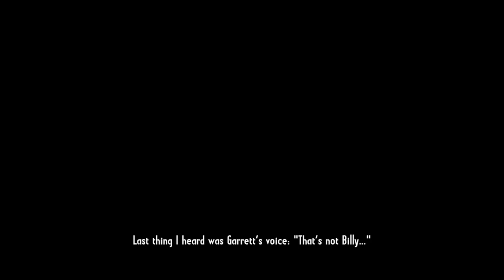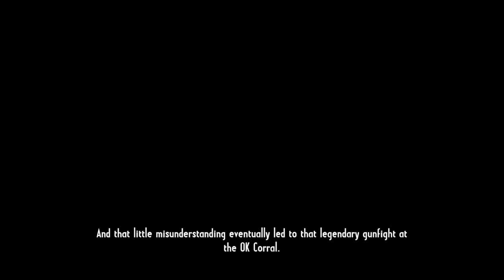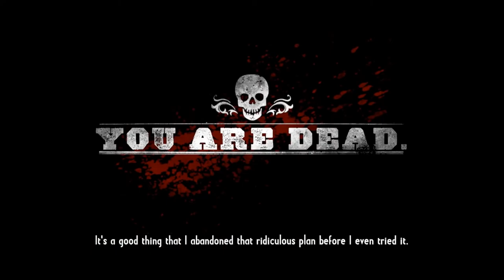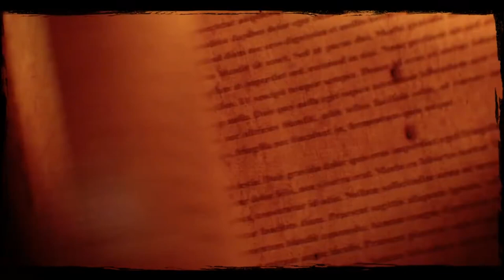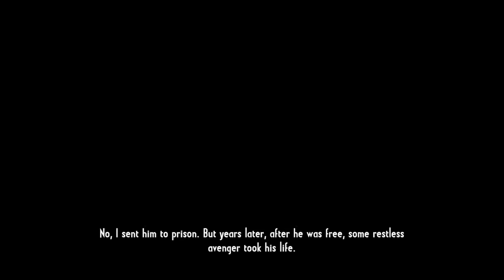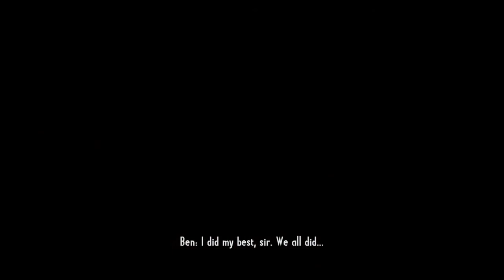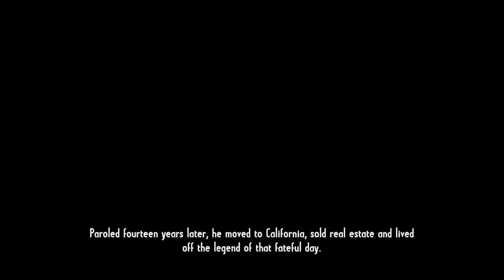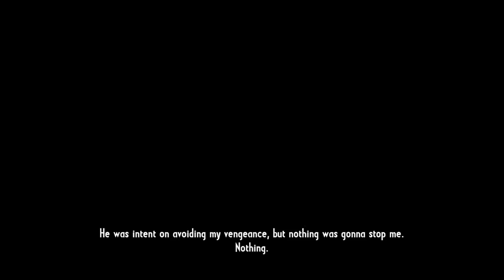(PC) Call of Juarez: Gunslinger - Full Game Walkthrough (Gameplay)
Call of Juarez: Gunslinger is a linear first-person shooter game. Like the previous Call of Juarez games, the game consists of completing objectives to progress through the game. Staple gameplay elements of the series such as bullet-time and gunslinger duels make a return. A novel element is the occasional ability to dodge bullets via a quick time event.

00:00 Prologue
14:07 Episode 1: Billy The Kid
24:31 Episode 2: The Cowboys
43:24 Episode 3: The Innocents
56:04 Episode 4: John Wesley Hardin
1:05:21 Episode 5: Grey Wolf
1:20:26 Episode 6: The Dalton Brothers
1:44:32 Episode 7: The Wild Bunch
2:07:06 Episode 8: Jesse James
2:29:09 Back To Episode 7: The Wild Bunch
2:42:06 Finale